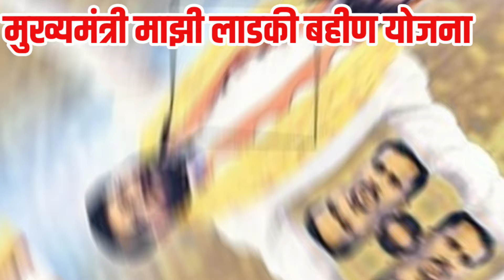Majhi ladki bahini Yojana | तारीख वाढ|लाडकी बहीण योजना रक्कमेत वाढ अजित पवार यांची माहिती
माझी लाडकी बहीण योजना | फॉर्म approved कधी होणार|पैसे खात्यात कधी| फॉर्म status approved कधी
माझी लाडकी बहीण योजना | नारीशक्ति APP बंद | साईट बंद | स्टेटस  APPROVED कस चेक करावे live योजना
माझी लाडकी बहीण योजना |मोफत ३ गॅस सिलेंडर  52 लाख 16 हजार |फॉर्म disapproved स्टेटस काय करावे live
गोविंद नवल सर govind naval
गोविंद नवल सर
 govind naval sir

लाडकी  बहीण  योजना  good news सर्व फॉर्म पात्र |अपात्र फॉर्म असे पात्र होणार|नवीन अपात्र पात्र बदल live govind naval sir

लाडकी बहीण योजना |पात्र अपात्र यादी जाहीर | पेंडिंग option |सबमिट APPROVED | योजना बंद होणार का ?
लाडकी बहीण योजना |ladki bahin Yojana four wheeler at radd फोर व्हीलर अट रद्द |चार चाकी गाडी ही अट रद्द करण्यात आली अजित पवार
कर्ज माफी ३ लाख रु  | २०१९ नंतरची  कर्ज माफी |हाच शेतकरी पात्र |सर्व शेतकरी या कर्ज मफित बसणार का ?

लाडकी बहीण योजना |पात्र अपात्र यादी | हीच कागद पत्र पाहिजे |कोण पात्र अपात्र होणार ladki bahin yojna

ladki bahin yojana सर्व अटि बदल|लाडकी बहिण योजना एका कुटुंबात ३ महिला पात्र | NEW GR

ही कागद पत्रे बरोबर भरली का ? 1500 रुपये गेले | अनेक फॉर्म अपात्र  | ladki bahin yojana | लाडकी बहिण
माझी लाडकी बहिण योजना |स्व - घोषणापत्र |हमी पत्र |फक्त १ कागदपत्र  | नारीशक्ति app चालत नाही live

लाडकी बहिण योजना | ladki bahin yojana | आता एकच कागद पत्र  स्व घोषणापत्र | उत्पन्न राशन कार्ड नाही

लाडकी बहीण योजना | ६ मोठे बदल |आता या महिलाही पात्र |मंत्री मंडळ बैठक निर्णय ladki bahin yojna live

लाडकी बहीण योजना | EDIT फॉर्म चूक | अपात्र | उत्पन्न बदल अपडेट  |लाडकी बहीण योजना सर्व प्रश्न LIV

लाडकी बहिण योजना |कागद पत्रात पुन्हा बदल |सर्वांनाच मिळणार  1500 रुपये | नवीन सुचना महाराष्ट्र सरकार
mukhymantri ladli bahan Yojana |लाडली बहीण योजनेच्या सर्व अटी रद्द उपमुख्यमंत्री फडणवीस घोषणा

मुख्यमंत्री माझी लाडकी बहीण योजना |तारीख वाढली  |राशन कार्ड गरज नाही| मोठे बदल सर्व महिला पात्र live